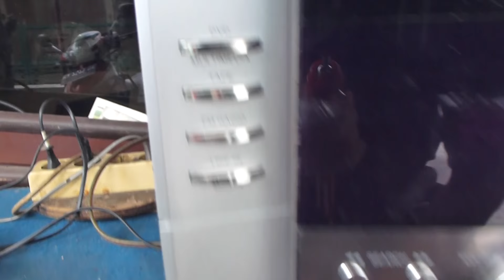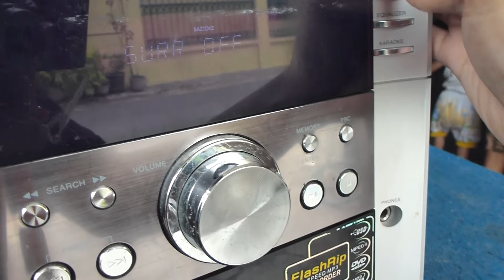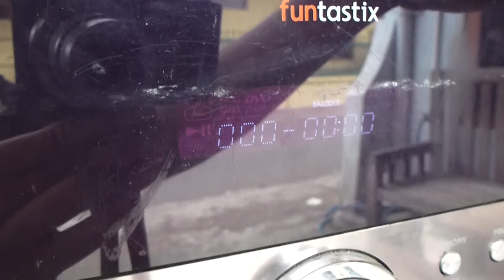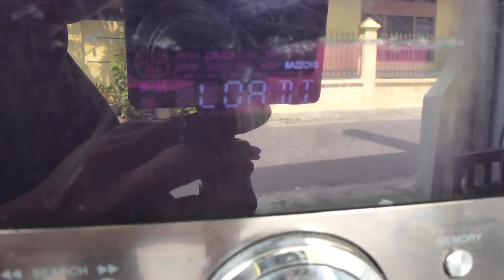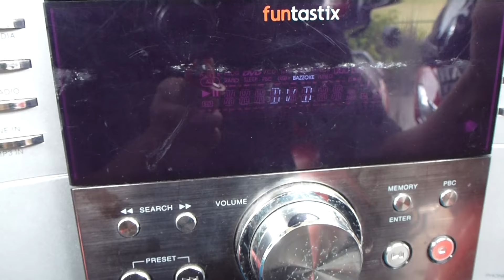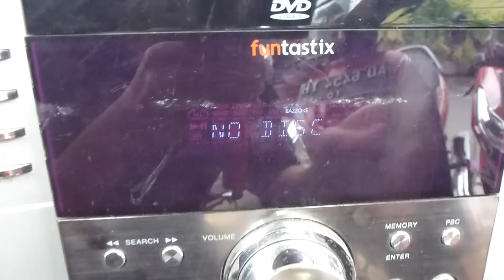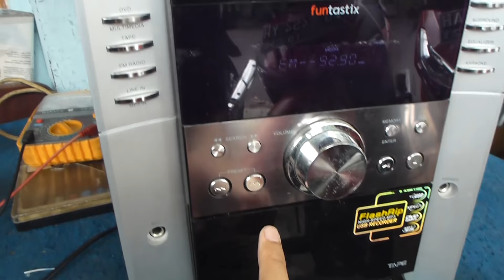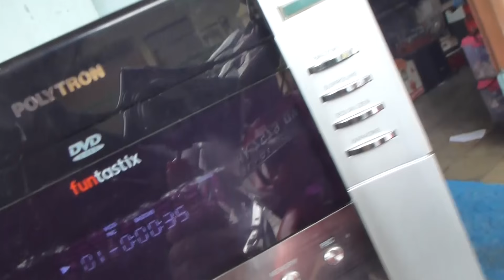Memperbaiki Tape Compo DVD Polytron Rusak DVD Error